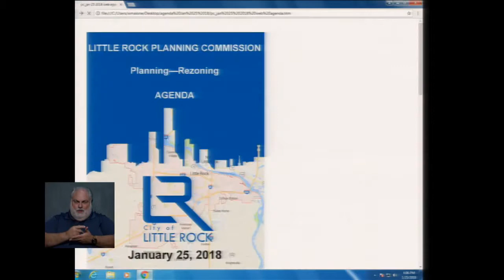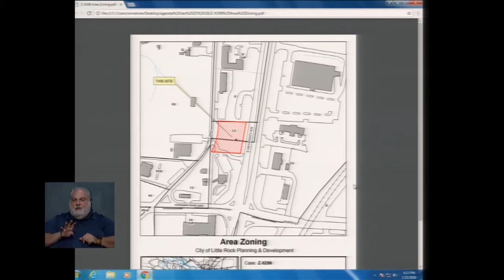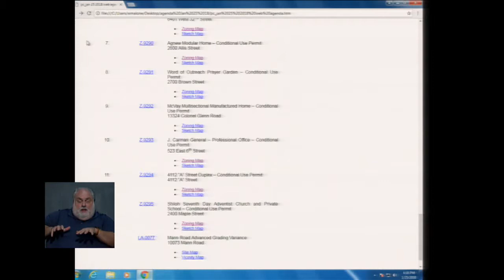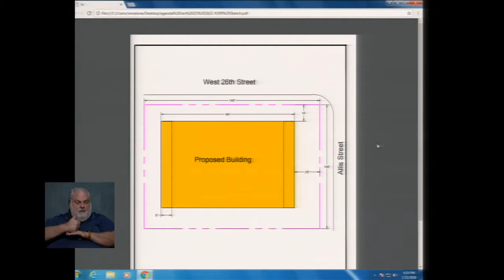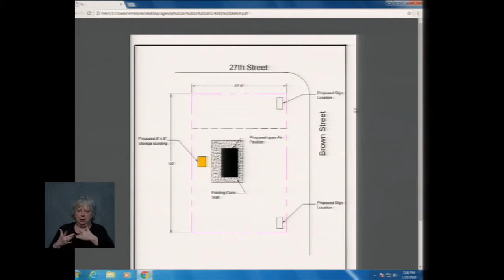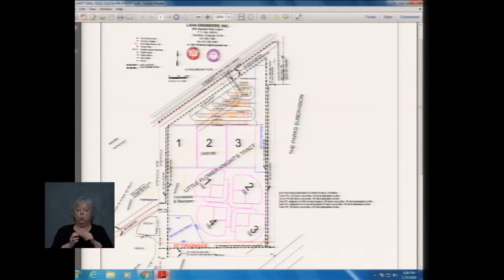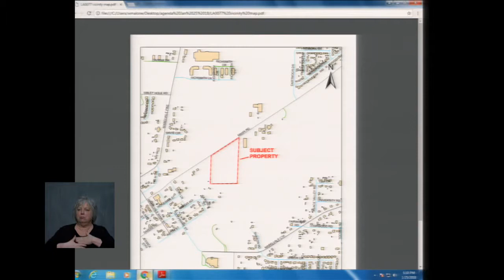Planning - Rezoning - Conditional Use Hearing, January 25, 2018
City of Little Rock, Planning Commission, Planning - Rezoning - Conditional Use Hearing, January 15, 2018